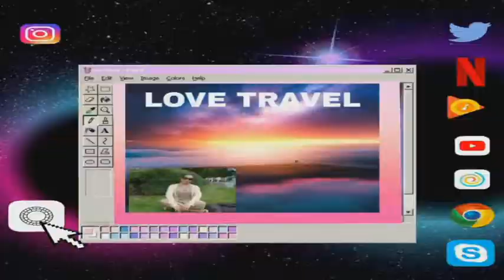MUKBANG (HEALTHY LIGHT DINNER)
MUKBANG with healthy light dinner.
Good for the diet.